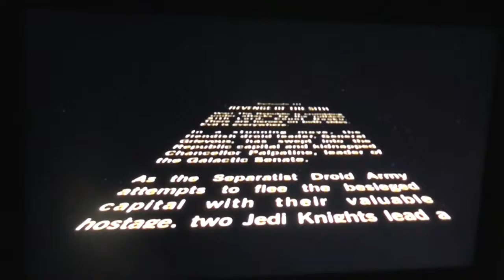Let's Play Star Wars: Episode III – Revenge of the Sith (XBOX) (Story mode) (Part 1)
Hey Guys today we are playing Star Wars: Episode III – Revenge of the Sith on the first xbox...

- Enjoy (: !!!

Game - Star Wars: Episode III – Revenge of the Sith

PS2
XBOX
PS3
NDS
ETC.